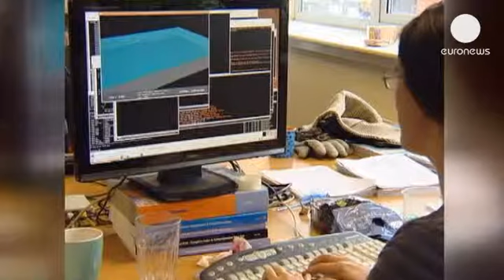Emprego recua na zona euro - economy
O número de pessoas com emprego recuou na zona euro.

Entre abril e junho, o emprego caiu uma décima, segundo o Eurostat.
Já em Portugal, pela primeira vez em dez trimestres, o número de pessoas a trabalhar subiu 0,8%, embora em termos homólogos, se tenha registado uma queda de quatro por cento.

No conjunto dos 17 países do euro, o ritmo de queda foi inferior à dos dois trimestres precedentes, mas este novo recuou teve lugar quando a economia da união monetária saiu de ano e meio de recessão.